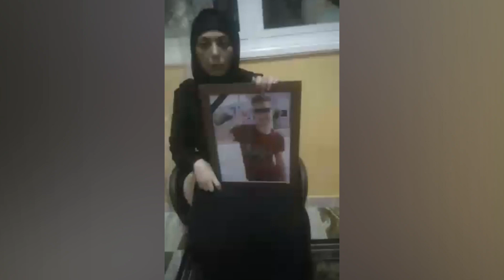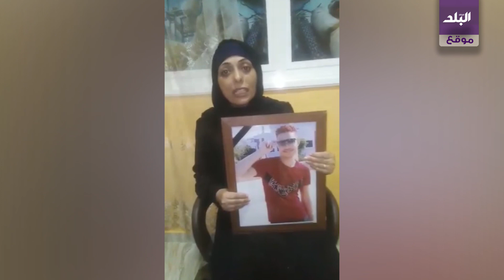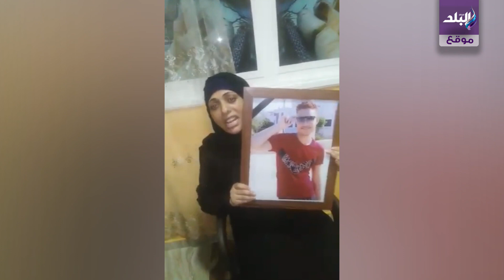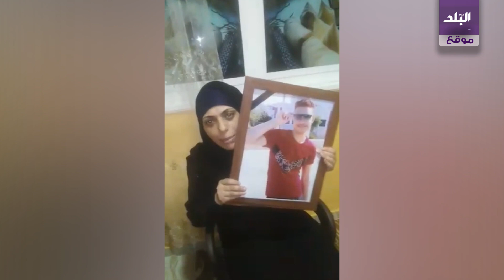صدى البلد | أم تحكي قصة قتل ابنها فى ورميه من الدور الخامس ببورسعيد